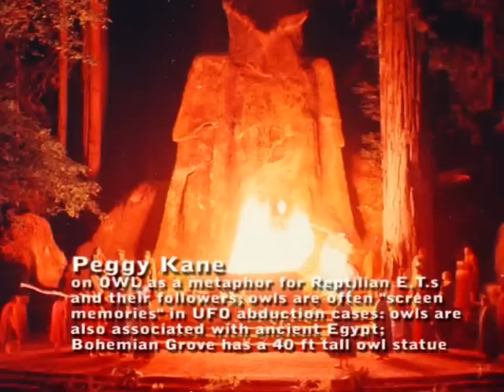UFO Hypotheses - Peggy Kane Volume Two (20 of 24)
In the second DVD of the "UFO Hypotheses" series, Peggy Kane continues to elaborate on her Reverse Speech research and her conclusions, supported by five amazing testimonies including: (1) Alex Collier, a contactee with human ETs from Andromeda, speaking about the Reptilian ETs from Alpha Draconis, the Orion Group, and the grey ETs from Zeta Reticuli 2;

(2) Army Sgt. Major (retired) Robert O. "Bob" Dean formerly of NATO Shape Headquarters, FEMA, and the Department of Energy relating information on secret underground bases and ancient tunnels under North America;
(3) Arizona Wilder, a victim of horrendous child abuse at the hands of the Nazi "doctor" Josef Mengele within the United States, on how she was forced to take part in ancient Illuminati satanic rituals which often involved human sacrifice, and on ancient Illuminati knowledge of two ET races: the Aryan human ETs of Mars, and their relentless pursuers, the reptilian ETs of Orion;
(4) Cathy O'Brien making public testimony in Florida regarding government child abuse, government sex slaves, secret para-military and drug-running operations involving very famous U.S. Presidents and Senators, and (5) Richard Hoagland, presenting irrefutable archaeological evidence of non-natural edifices in the Cydonia complex on Mars where the Face on Mars stands, facts which indict NASA in one of the most damning cover-ups the world has ever known. This DVD will give most open-minded viewers plenty to consider regarding Peggy Kane's UFO Hypothesis. (Not intended for anyone under 18 years of age.)